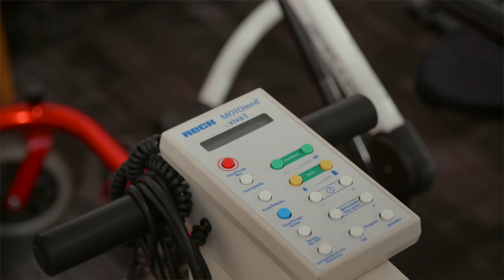Tehnisko palīglīdzekļu loma ergoterapijā. RSU pieredze.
RSU ergoterapijas programmas 4. kursa studente Iluta Jureviča un RSU absolvents ergoterapeits Toms Bērants stāsta par tehnisko palīglīdzekļu nozīmi ergoterapijā.